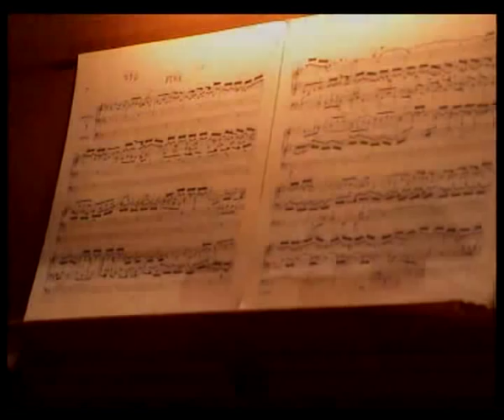Bach Fugue in G minor BWV 578 - Chris Paraskevopoulos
The very well known fugue of Johann Sebastian Bach in G minor BWV 578, played by the organist Chris Paraskevopoulos at the Detlef Kleuker organ of the First Greek Evangelical Church of Athens, on May 5th, 2007 at the first Bach Festival, organized by this church.
Η γνωστή Φούγκα σε σολ ελάσσονα BWV 578 του Johann Sebastian Bach, ερμηνευμένη από τον οργανίστα Χρήστο Παρασκευόπουλο στο εκκλησιαστικό όργανο Detlef Kleuker της Πρώτης Ελληνικής Ευαγγελικής Εκκλησίας Αθηνών στις 5 Μαίου 2007, στην πρώτη διοργάνωση του Φεστιβάλ Μπαχ που γίνεται σε αυτήν την εκκλησία.